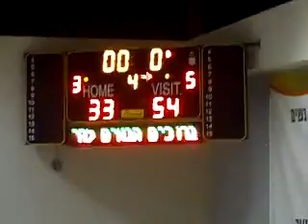11 - גני תקוה - מכבי אשדוד נערות ב"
1/8גמר גביה